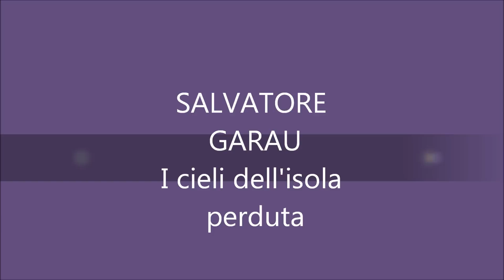Salvatore Garau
"Salvatore Garau è nato a Santa Giusta (Oristano) nel 1953. Si diploma all'Accademia di Belle Arti di Firenze nel 1974. Dall'inizio degli anni ottanta si dedica a tempo pieno alla ricerca visiva. E' del 1984 la sua prima personale allo studio Cannaviello di Milano, che lo vedranno impegnato in alcune tra le gallerie più note d'Europa. Si deve all'intuizione di Elena Pontiggia la "scoperta" di Garau, da lei citato sulle pagine di "Segno" come uno degli artisti più promettenti della sua generazione. Dal 2000 espone regolarmente alla Capricorno Gallery. Del 2002 è l'imponente esposizione esposizione alla Fondazione Stelline di Milano; nel 2003 è presente alla Biennale d'arte di Venezia e nello stesso anno espone al Parlamento di Strasburgo. Nel 2006, in Sardegna, con "Ichthys Sacro Stagno", allaga tre chiese portandovi all'interno l'acqua e i pesci degli stagni circostanti. Numerose le acquisizioni di sue opere da parte di Musei ed enti pubblici, tra i quali il Museo d'Arte Moderna di Bologna, il PAC milanese, la Casa de la Cultura de Bellreguard di Valencia e il Museo d'Arte Moderna e Contemporanea di Varese."